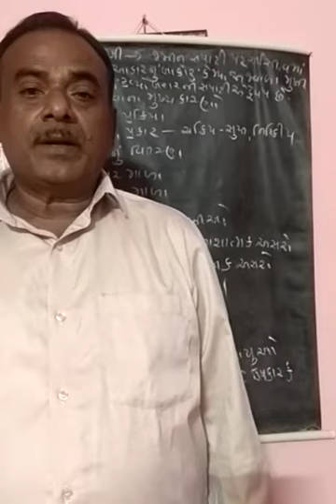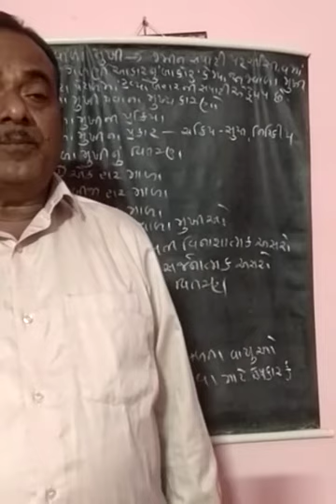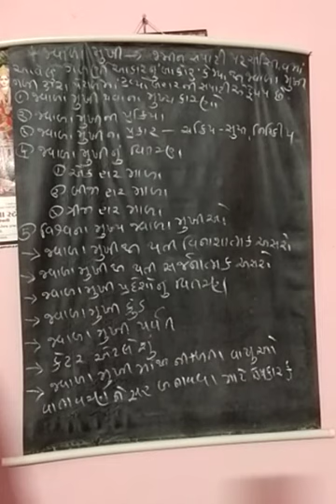ધોરણ 11 ભૂગોળ પ્રકરણ 4 જવાળામુખી અને ધરતીકંપ ભાગ 2